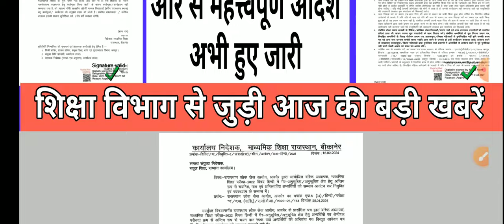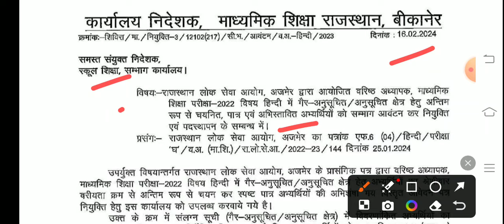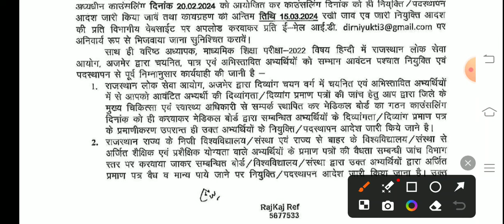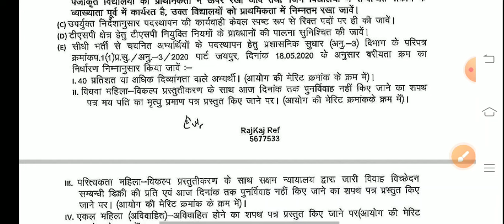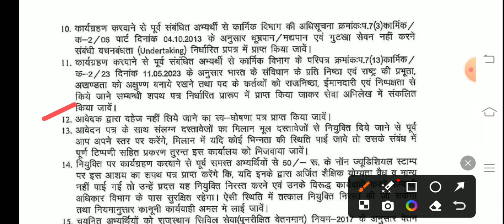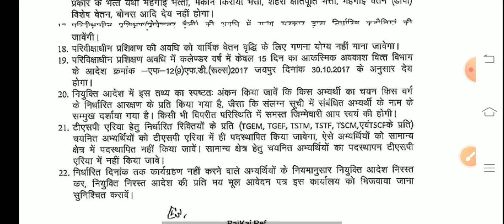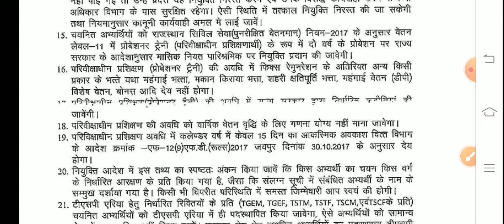बीकानेर निदेशालय शिक्षा विभागीय आदेश।Rpsc Latest News Today ।Rpsc 1st Grade ।2nd Grade ।Rpsc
शैक्षिक समाचार
shaikshik samachar
reet2023
reet2024
1st grade new rajasthan librarian vacancy
rpsc librarian vacancy 2023
rpsc librarian,rajasthan librarian upcoming vacancy
rajasthan librarian grade 3 vacancy
rajasthan librarian 3rd grade vacancy
rajasthan college librarian vacancy 2023
rpsc librarian vacancy 2019
librarian vacancy in rpsc
rpsc new vacancy 2023
rpsc librarian notification
rpsc assistant professor vacancy 2023
rpsc librarian interviewvacancy 2023
1st grade new vacancy
2nd grade new vacancy 2023
rpsc 1st grade 2023
1st grade vacancy 2023
rpsc 1st grade,rpsc new vacancy 2023
1st grade new vacancy 2023 news
rpsc 2nd grade new vacancy 2023
2nd grade new vacancy 2023
rpsc 1st grade new vacancy
rpsc 2nd grade,2nd grade new vacancy
2nd grade
rajasthan new vacnacy
assistant professor exam date 2023
rpsc assistant professor eligibility